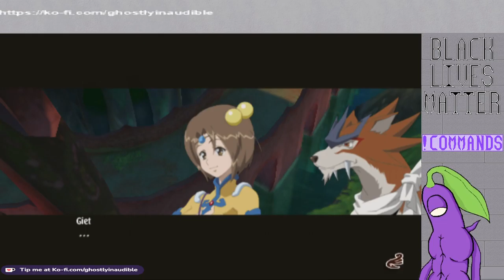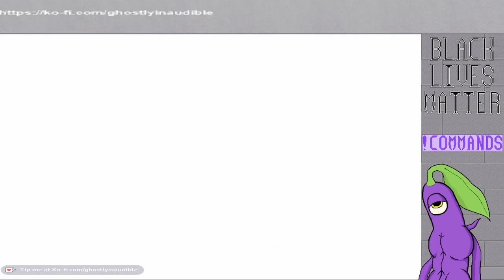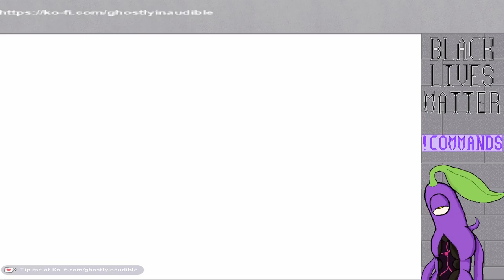Tales Of Legendia: Stream 3